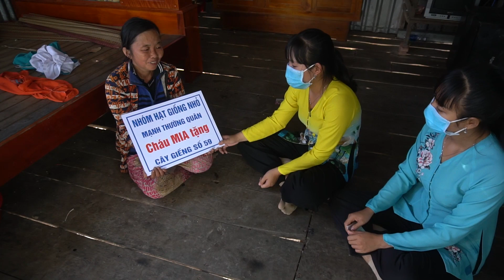Chị An Xúc Động Bật Khóc khi được Tặng Giếng Khoan Nước Sạch từ Tấm Lòng của Cháu Mia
Chân thành cám ơn tấm lòng nhân ái của cháu Mia đã gửi tặng 1 cái giếng khoan nước sạch cho gia đình chị An.
Các bạn xem giao lưu với nhóm:
Fanpage :